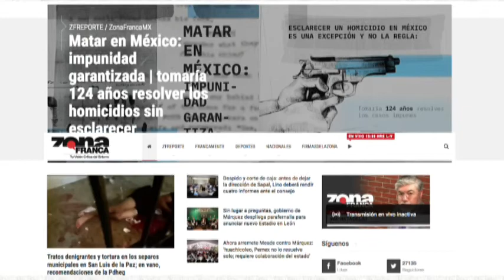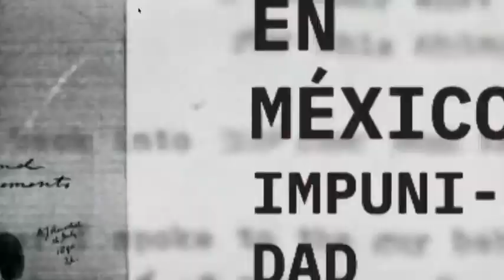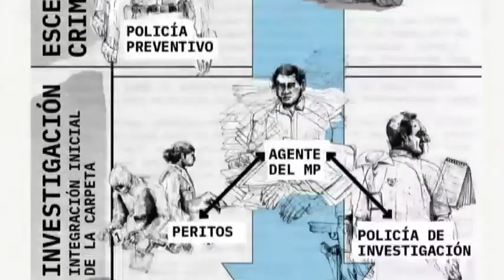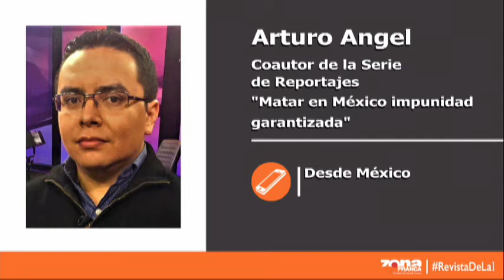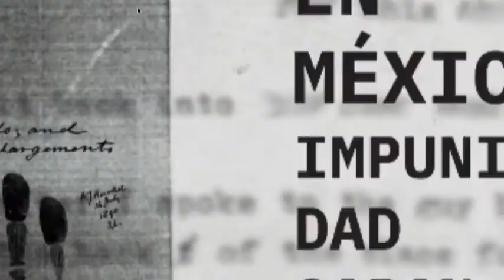Arturo Angel Coautor de la Serie de Reportajes Matar en México impunidad garantizada